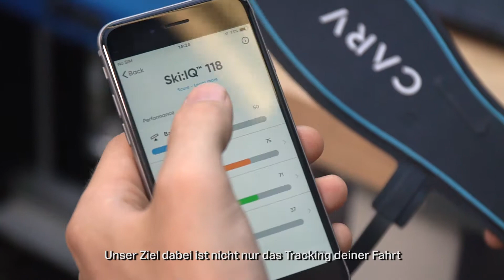Triff junge Gründer im "Silicon Valley“ von China